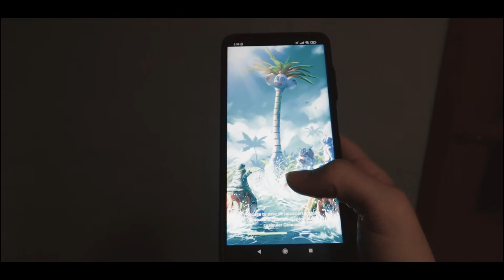🚨 ¡ESTÁS en PELIGRO! Extraña ANOMALIA Electromagnética【Pokemon Go: La Serie #1 - Niantic】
Una extraña anomalía electromagnética ha ocurrido, y los jugadores de pokemon go por alguna razón están desapareciendo de su realidad, y reapareciendo en el cuerpo de su avatar en el juego. Sigue las aventuras de Piroxeno y sus amigos para descubrir como volver el gran misterio de esta anomalía y volver a su realidad sano y salvo.

🔴 Videos Relacionados:

🔸 ¿Quieres POLVO ESTELAR? 17 Formas de Conseguirlo